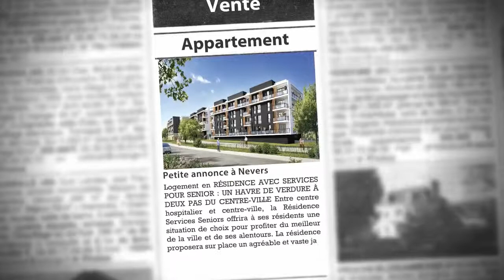Investir dans un T2 avec grande terrasse à NEVERS, dans une Résidence avec Services pour Senior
- Logement en RÉSIDENCE AVEC SERVICES POUR SENIOR : UN HAVRE DE VERDURE À DEUX PAS DU CENTRE-VILLE Entre centre hospitalier et centre-ville, la Résidence Services Seniors offrira à ses résidents une situation de choix pour profiter du meilleur de la ville et de ses alentours. La résidence proposera sur place un agréable et vaste jardin ainsi qu'un environnement clos et sécurisé grâce à des accès contrôlés par caméra et au gardien présent 24h/24. NEVERS, UNE ÉCONOMIE ANCRÉE DANS L'HISTOIRE Avec près de 35 000 habitants, Nevers est traditionnellement connue pour son activité de faïencerie dont elle fut nommée capitale française au XVIIème siècle. Depuis les années soixante, la ville a vu son activité se diversifier et accueille désormais des entreprises de construction électrique, mécanique et de chimie. Nevers est aussi reconnue au niveau médical pour son centre hospitalier Pierre-Bérégovoy de conception innovante employant 1 800 personnes et se plaçant ainsi comme premier employeur du département de la Nièvre. LA DOUCEUR DE VIVRE EN BORD DE LOIRE Surplombant la Loire, Nevers profite de magnifiques paysages naturels préservés. Endroit privilégié pour les pêcheurs, le fleuve propose aussi de belles possibilités de balades en canoë ou en bateau. Plusieurs sentiers de promenade sont également aménagés à divers endroits de la ville pour le plaisir de tous. Son palais ducal, aujourd'hui considéré comme le premier Château de la Loire, fut le lieu de résidence des comtes puis des ducs du Nivernais. Un environnement entre patrimoine et nature qui offre de belles perspectives de détente et de découverte. Enfin, pour les férus de sports mécaniques, Nevers accueille le célèbre circuit Nevers Magny-Cours proposant de nombreuses courses et manifestations automobiles. LA RESIDENCE "Le Belvédère" Des appartements confortables Les 110 appartements du studio au 3 pièces proposeront un confort parfaitement adapté aux attentes des seniors : accès de plain-pied, balcon ou terrasse, volets roulants électriques, interphone, plaque de cuisson vitrocéramique, télévision par satellite, douche facilement accessible, isolation thermique renforcée... Des services pour vivre mieux et mieux entourés Les seniors d'aujourd'hui ont de nouvelles attentes : une vie plus facile mais aussi plus conviviale, être libre mais bien entouré... En formule ou à la carte, la Résidence offre une richesse et une qualité de services uniques. Les Espaces Club de la Résidence La Résidence "Le Belvédère" offre de nombreux espaces de détente et de convivialité : restaurant avec un vrai chef, bar, bibliothèque, salon avec home-cinéma, espace Internet. Les résidents disposent aussi de nombreux services pour leur bien-être : espace beauté, salle de gym, bassin d'aquagym... Le tout orchestré par un personnel discret et attentif qui assure une veille constante auprès de chaque résident. POSSIBILITE DE DEFISCALISER LMNP Censi-Bouvard• 11% de réduction d'impôt• 20% de déduction de TVA (achat du bien en HT)• 100% de vos loyers garantis pendant 11 ans (1) LMNP avec amortissement• Revenus locatifs non imposables• 20% de déduction de TVA (achat du bien en HT)• 100% de vos loyers garantis pendant 11 ans 2 (1) Le non-respect des engagements de location entraîne la perte du bénéfice des incitations fiscales.(1) En LMNP. Par bail commercial de 11 ans renouvelable.

• AGENCE :
Capresidencesseniors.com (Toulon)
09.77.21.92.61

• ANNONCE :
Type : appartement
Surface : 43m2
Nb de pièce : 2
Référence : 1732
Secteur : Nevers